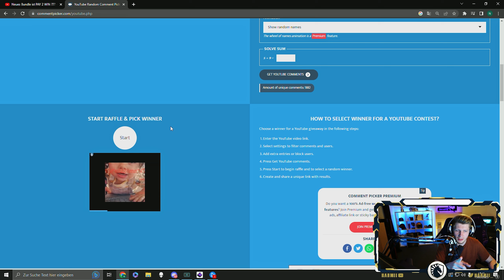So sehen 0 Stunden auf Gekko aus!